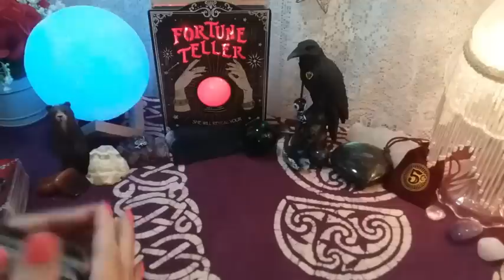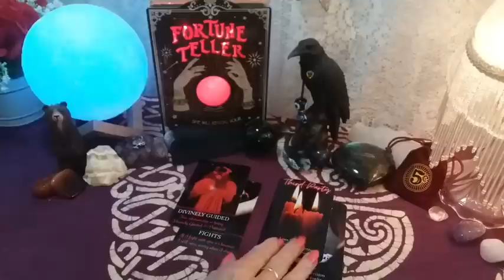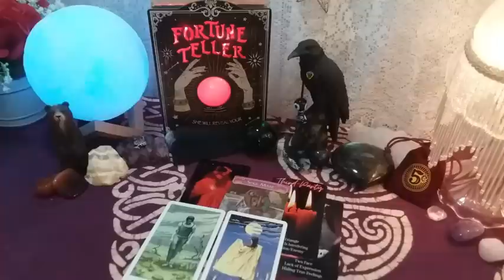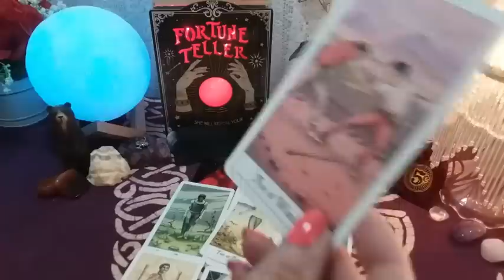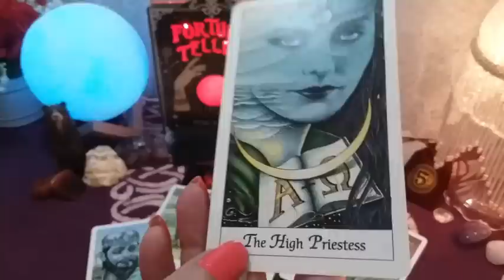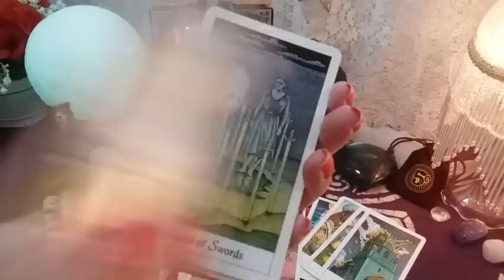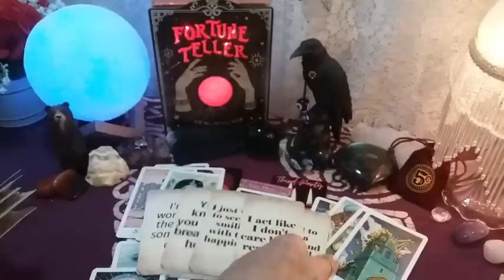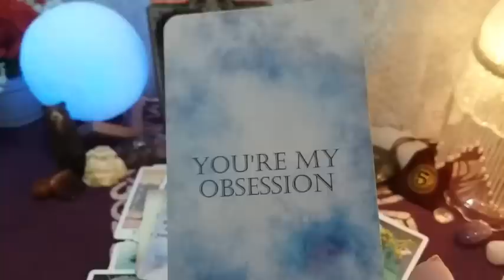♎ LIBRA 📬💗 THEIR THOUGHTS, FEELINGS, AND PERCEPTION OF U AND UR CONNECTION! 💌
♎ LIBRA 📬💗 THEIR THOUGHTS, FEELINGS, AND PERCEPTION OF U AND UR CONNECTION! 💌 Weekly Conversation With Your Person! Timeless LOVE Tarot Reading, Soulmates, Twin Flames, Ex, Crush

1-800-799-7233 (SAFE) or  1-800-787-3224 (TTY)